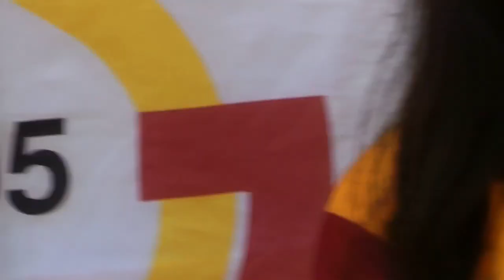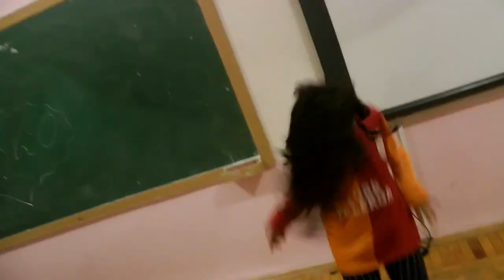Azeri Cimbomlu Aysun "Biz bitti demeden bitmez " _Roshan Azizovun öğrencileri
I have different reasons for creating videos for YouTube, but most of the videos I have made and uploaded to my YouTube channel are meant  for entertainment purposes, but having said that, they incorporate the messages of unity and equality among all human beings regardless of race, religion or ethnicity. These videos can also be extremely useful for educational purposes in view of the fact that they contain messages,  specially for youth and children,  on the importance of abstaining from drug use, getting rid of bad habits, training in martial arts, living a healthy life,  holding Muslims, Christians, Jews and other followers of other religions and beliefs in high esteem, being tolerant of differences, being  able to coexist in peace with other nations and remaining positive  in any situation .In my YouTube videos I also actively use entertainment for the purpose of gaining the attention of a large audience of Internet users. This includes dance and music performances, dialogues, realistic-looking fight scenes and staged martial arts demonstrations.